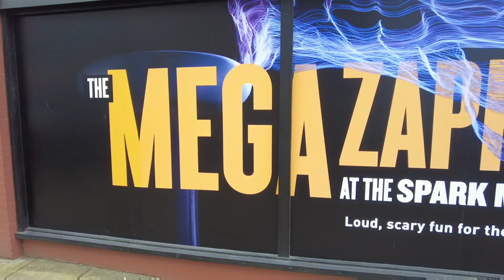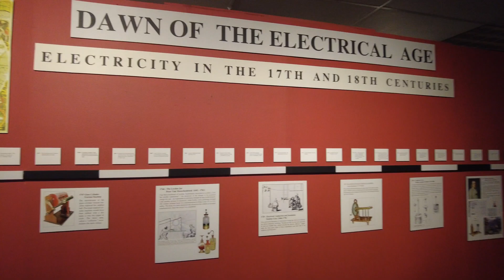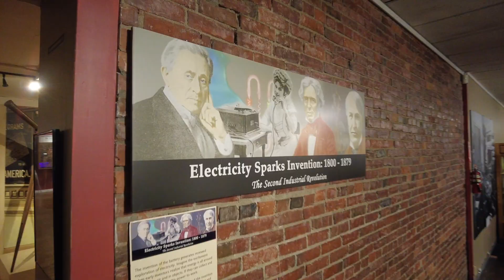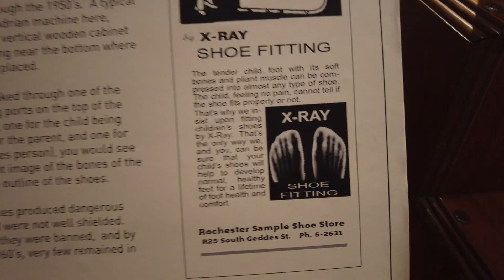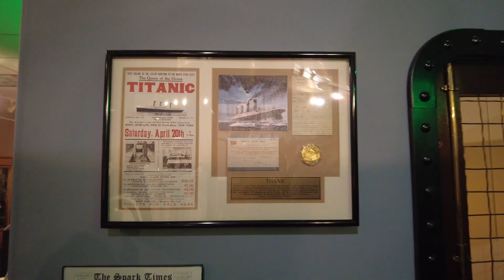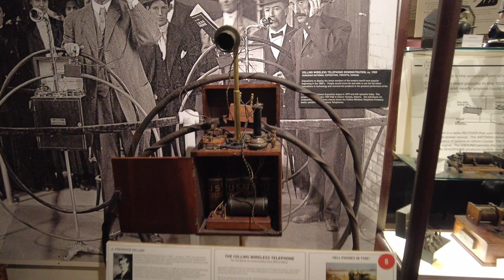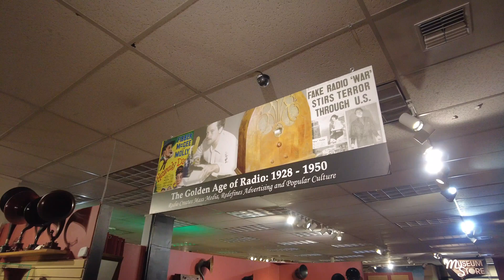SPARK Museum of Electrical Invention: Featuring the MEGAZAPPER!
Delve into the captivating history of electricity and its profound impact on human civilization at the Spark Museum of Electrical Invention in Bellingham, Washington.

This unique institution offers an engaging exploration of technological innovation featuring the MegaZapper, where visitors can witness the awe-inspiring power of electricity with a live demonstration of this impressive 9 foot tall Tesla coil.

The museum showcases a collection of historical artifacts, providing an opportunity to examine rare and significant devices that have shaped the course of technological progress and interactive exhibits allow guests to engage with hands-on displays that illuminate the principles of electricity and its evolution.

The Spark Museum provides an enriching experience for individuals of all ages and backgrounds, fostering a deeper appreciation for the ingenuity and innovation that have driven advancement in electrical technology.